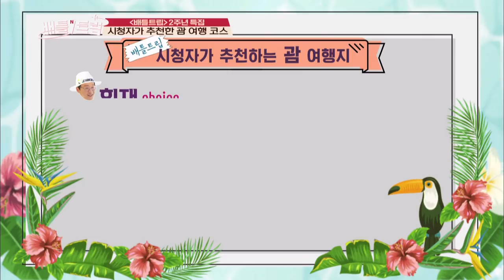Sikyung's self wedding photo shoot in GUAM [Battle Trip/2018.05.06]